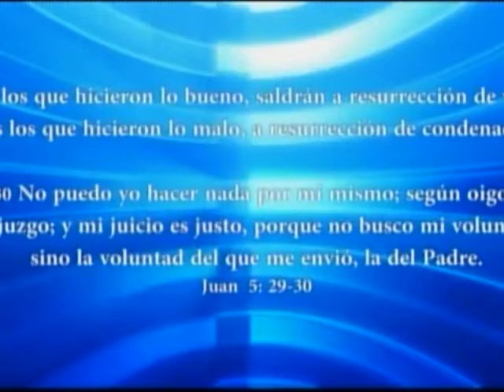HNO. PUERTAS | MANTÉN TU COMUNIÓN | 250314 | LOS MATUTINOS | LUZ TV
Aunque los discípulos leían, y meditaban, oraban y cantaban a solas, y así mantenían su comunión con Dios, de todos modos se reunían para adorar a Dios y así mantener la comunión de unos con otros. Se reunían en el primer día de la semana, el día del Señor. Debe ser observado religiosamente por todos los discípulos de Cristo.

Hechos 20.